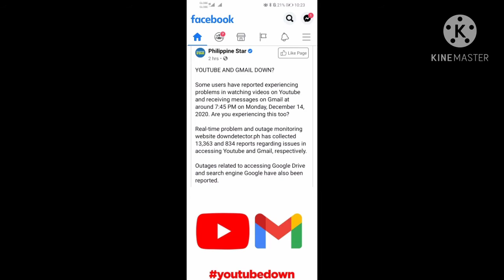Ano nga ba ang nangyari sa Gmail at yt..?? ||Alamin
Ating alamin ang dahilan ng bilang pagkawala nito.

Pls support our YouTube channel